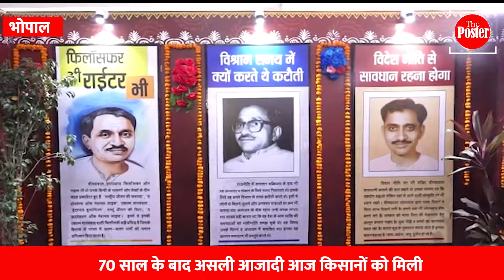किसान बिल को SCINDIA ने बताया किसान हितेषी बोले 70 साल बाद मिली किसानों को असली अज़ादी, Poster News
किसान बिल को SCINDIA ने बताया किसान हितेषी बोले 70 साल बाद मिली किसानों को असली अज़ादी,